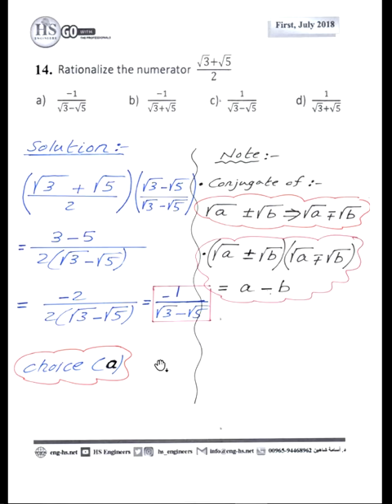14 Pre Calculus First July 2018 Q14